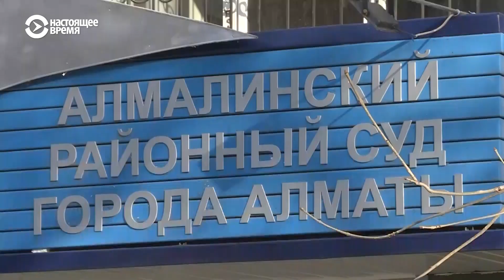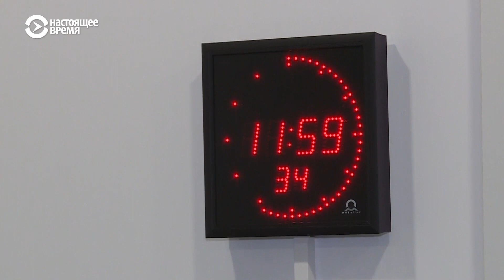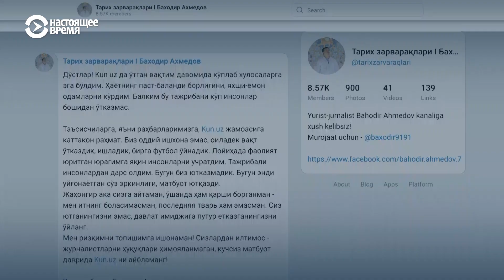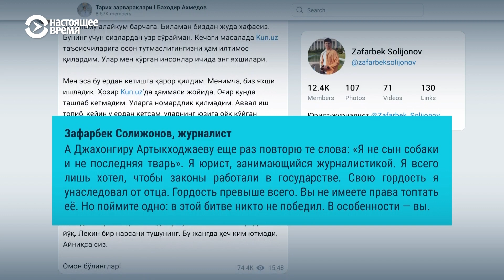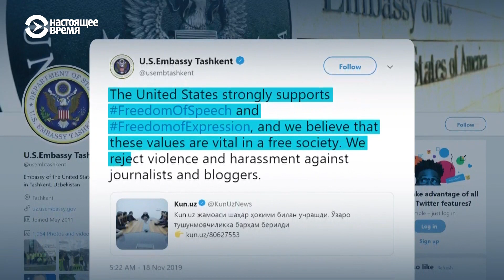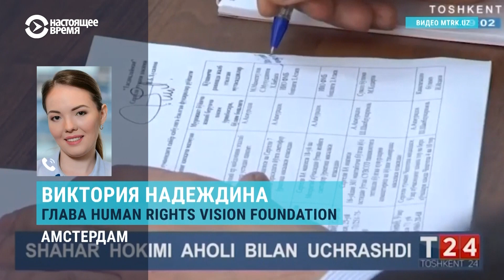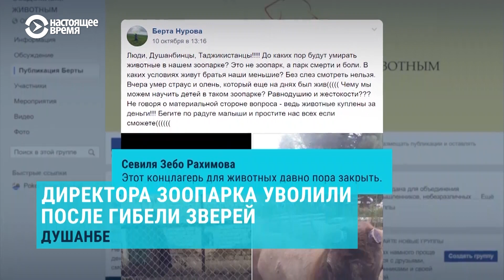Приговоры многодетным матерям | АЗИЯ | 19.11.19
— В Казахстане обвиняемым в сотрудничестве с ДВК дали год ограничения свободы.
— Прокурор потребовал пожизненный срок для обвиняемых в организации взрыва в метро Санкт-Петербурга.
— Милиция в Таджикистане с экрана телевизора еще до суда назвала подозреваемого "убийцей".
— Жээнбеков: без новых кредитов и грантов Кыргызстану не обойтись.